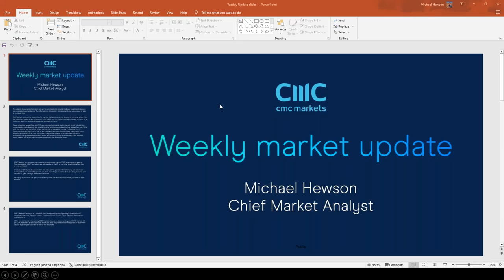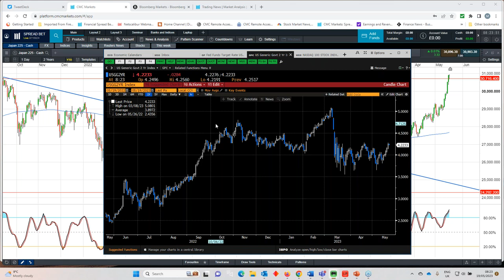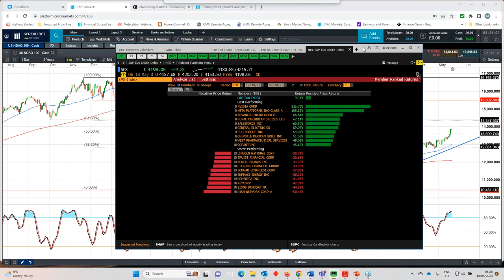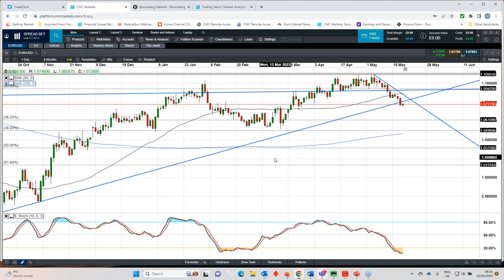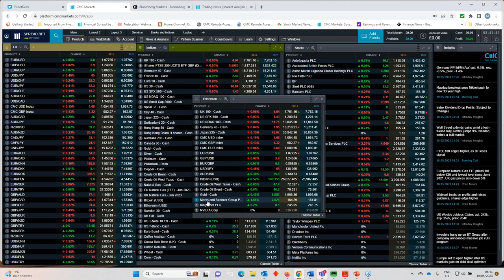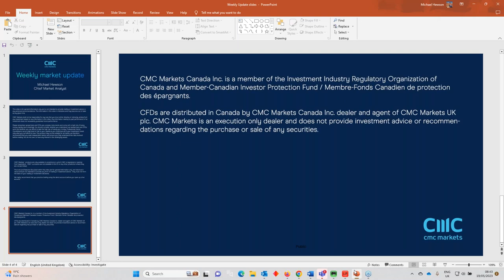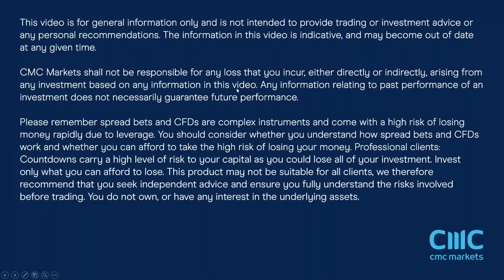The Week Ahead: Fed minutes; UK CPI, retail sales; M&S, Kingfisher, Nvidia results - w/c 22 May 2023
Join our chief market analyst Michael Hewson for his overview of key economic and company events in the week ahead, including:
-- The publication of minutes from the US Federal Reserve's May meeting
-- The UK's CPI print for April, which is expected to show that inflation eased to 8%
-- UK retail sales for April
-- Earnings updates from Marks & Spencer, Nvidia and more
Michael also looks back at a strongly positive week for the Nasdaq 100 and Nikkei 225 as the latter hit its highest levels since 1990, despite concerns about the US debt ceiling. Plus, he analyses key levels across major indices, currency pairs and stocks.